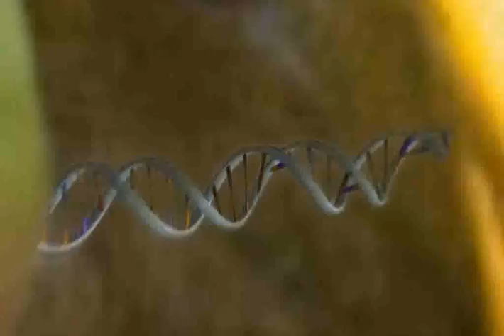Part 2: Biodiversity and the extinction crisis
This part explains the concept of biodiversity, levels of biodiversity and the extinction crisis